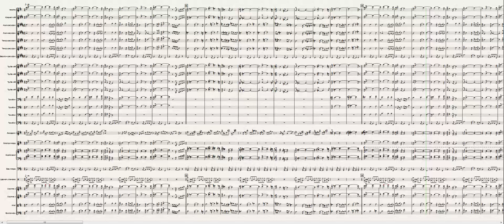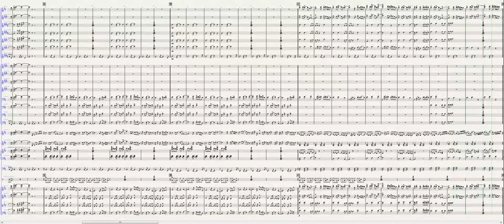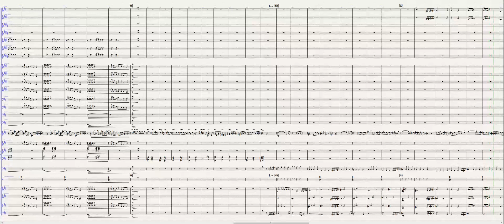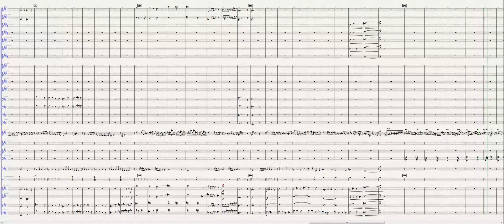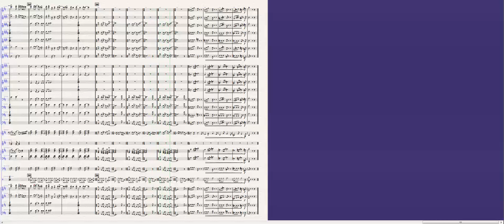Aconcagua 1 part - Astor Piazzolla